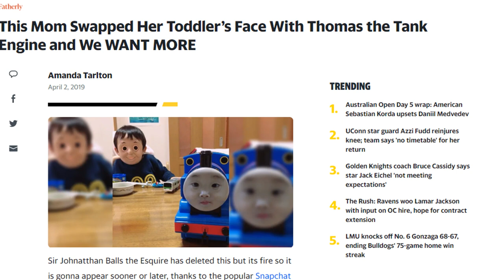Istanbul Fireworks - Rit33й88333 w/ Joni Baseball (prod. by bbyazul)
more lost media💛💜
[joni]
I beg your pardon, participation is optional
With my vocation, my speech is null
I’ve been forsaken, what I didn’t know
This institution eyes on me and I swallow it down
Big frown, ride around town
Touch down, internet ground
Red skull, envy of my nightmares
Echo, call my shrink a dead stare
Comatose baby wake up now
I know it’s crazy we pulled the plug 2 years ago
Cop a Mercedes, burn that shit down
Echo locating, my instrumental ego
[stanbul]
swallow it down in absinthe falling falling
i gotta run to save myself from lawyers
party with so few disintegrating hollows
flying on red bull cause i'm in a blue cuck pit
feel like i'm aladdin blow the bitch up from the carpet
i'll show you the world but it will make you wanna stop it
i got puppies in a room but they all darklings
gooses bomb pompeii and they leave behind no duckling
bro this is disabled parking wtf bro